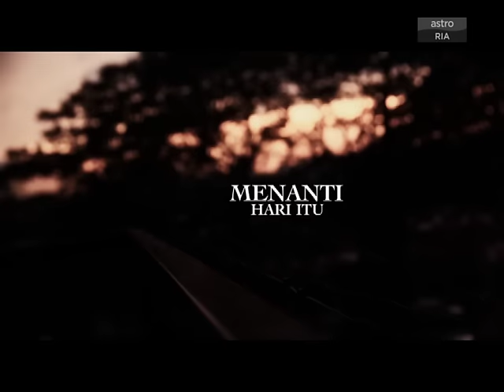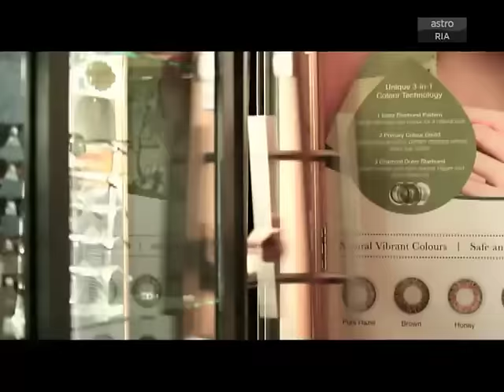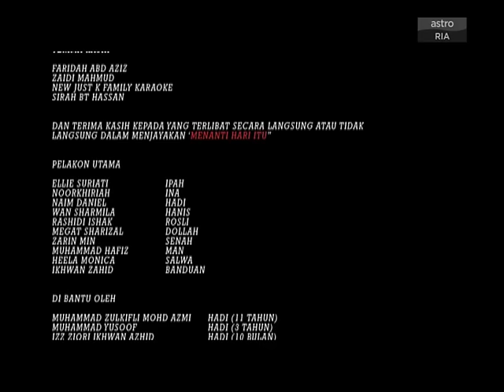Menanti Hari Itu [Telemovie]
Setelah Hadi dilepaskan dari penjara atas tuduhan merogol gadis di bawah umur, dia telah dipulaukan oleh seluruh ahli keluarganya, termasuk ibu bapa angkatnya sendiri, keucali ibu kandungnya sendiri yang pernah dicemuhnya suatu ketika dahulu.